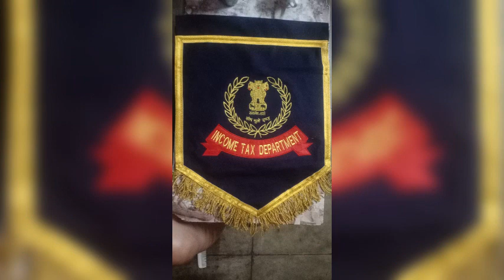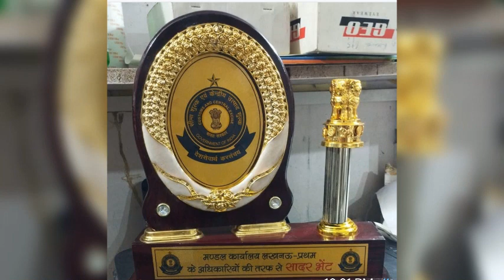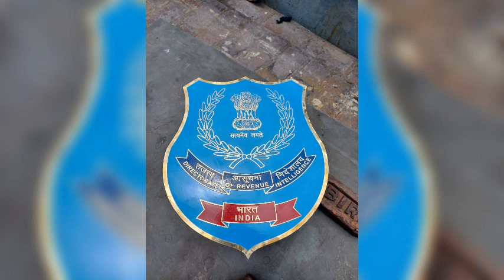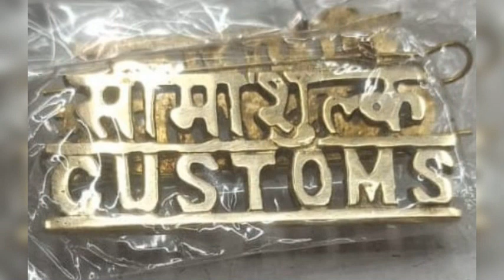August 27, 2023